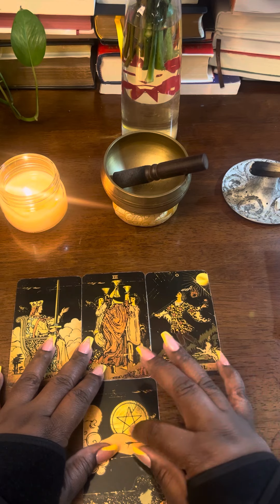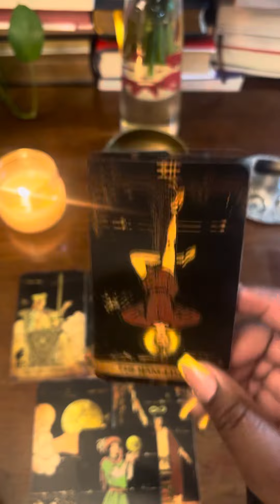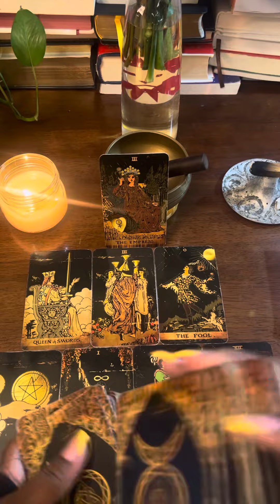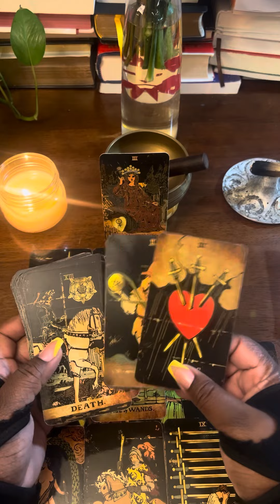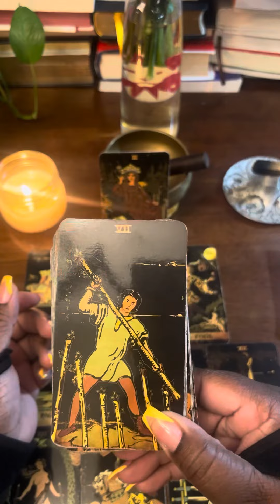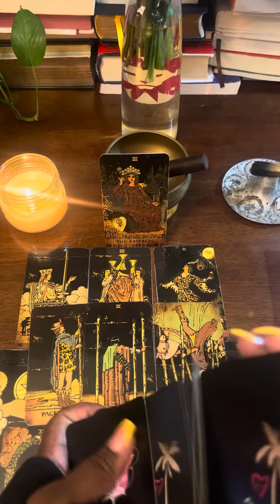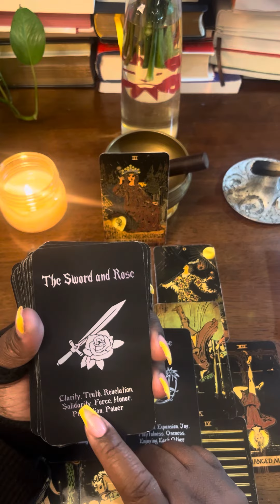Meet the Ancestors!! 👀🥹😇💚🙏🏾🧿